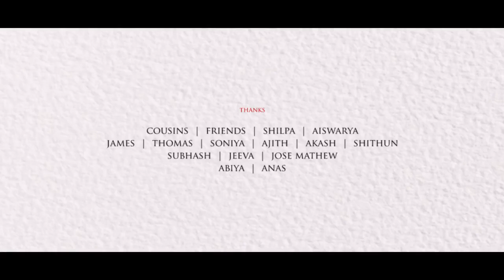അവൾ AVAL Malayalam Short Film Febin Thomas Trinity Productions 2018 HD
AVAL is a Social Commitment  Malayalam Short Film Written & Directed By Febin Thomas.Short Film Produced By Shawn Thomas & Denzil Tom Under the Banner Trinity Productions.

Written & Directed by: Febin Thomas
Dialogues : Davis Tom
Producers : Shawn Thomas, Denzil Tom
Banner : Trinity Productions
DOP : Akhil Thomas Varghese
Assistant Director : Archana Adithyan
Editing : Lionel Vijay Martis
Sound Mixing & Sound Design : Deepu
Title Poster : Celastin Joseph
Studio : Renu Digi Studio
Cast : Jean Kollamparambil, Haritha Nair, Ujwal Unmesh, Davis Tom, Lavita Deena Veigas, Nimmi Anet, Vinil Binil Vivek, Dilson

|| ANTI-PIRACY WARNING ||